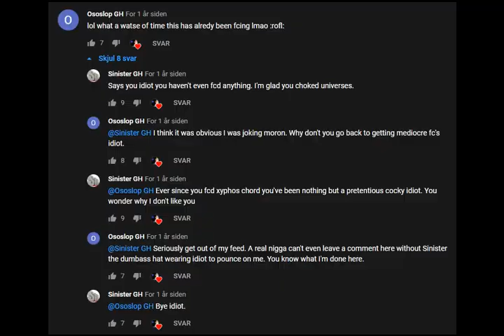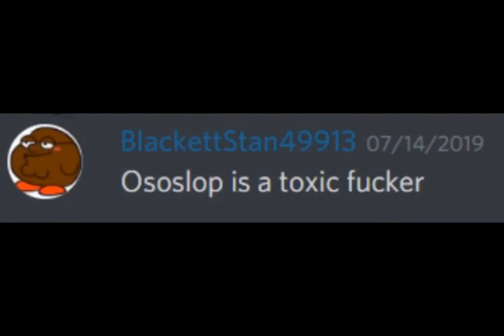(objection.lol) Settling the Beef with SinisterGH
Nice things to do when being bored during summer and lockdown.

If you don't get the joke, Ososlop and Sinister are the same person arguing with themselves.